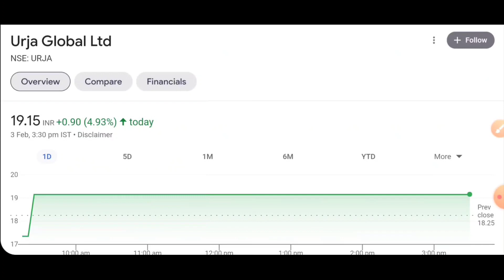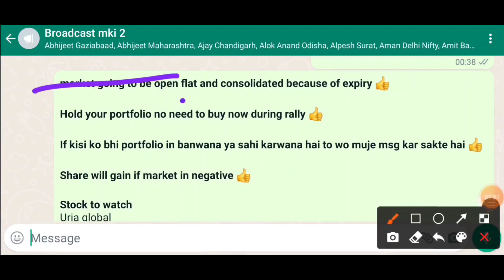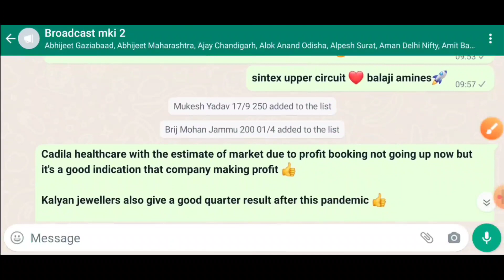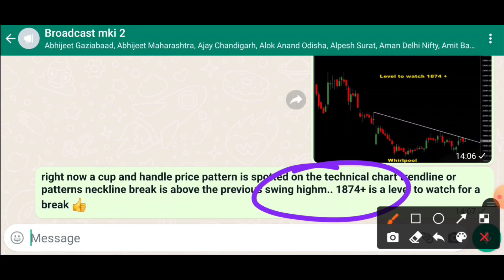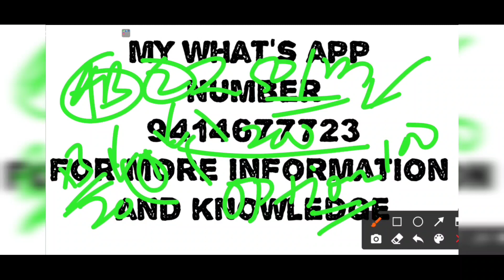samtex fashion target | cadila healthcare target | gem spinner target | orient green Power target